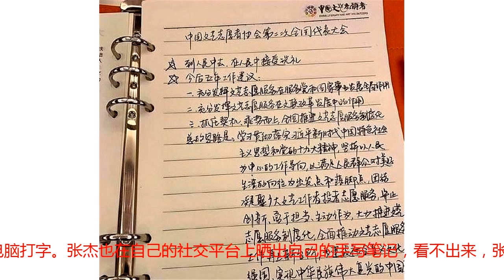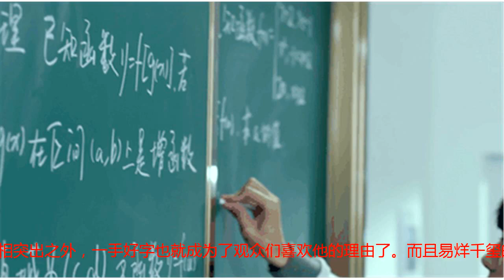明星们的字迹，baby的被吐槽，张杰的有特色，千玺的最让人意外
大家好，我是moli，今天来跟大家盘点一下明星们的字迹。Baby的字迹真的是很尴尬啊，字迹歪歪扭扭，网友调侃说说是小学生写的，小学生都要抗议。“雨里鸡鸣一两家，竹溪村路板桥斜。”中的“桥”字更是将偏旁写成了“土”字旁。与其他女神相比确实是有点尴尬！赵薇这字也不错，并不是很难看，毕竟已经念到硕士学位，写字估计都很少，现在很多办公都是用电脑打字。张杰也在自己的社交平台上晒出自己的手写笔记，看不出来，张杰的字原来这么好看！字体苍劲有力，虽然不是那种什么楷模字体，但是要是拥有这个字体，怕是很多人做梦都会笑醒了。徐静蕾这几个字真漂亮，难怪有才女之称，她的书法也是很有特色。易烊千玺一直是学霸的代名词，除了学习优异，长相突出之外，一手好字也就成为了观众们喜欢他的理由了。而且易烊千玺的字有幸被收录进丹麦大使馆，对于千玺来讲可谓是前途不可限量啊，看这字里行间透露出来的气息，都说字如其人，果真不假!